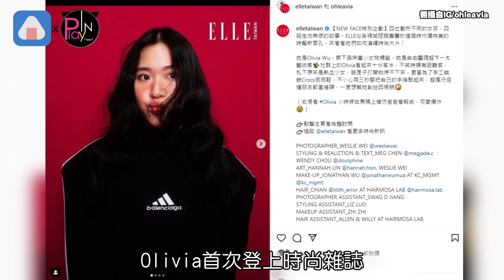吳宗憲的小女兒太美了!! 高冷外表個性超反差「爆笑事蹟曝光」